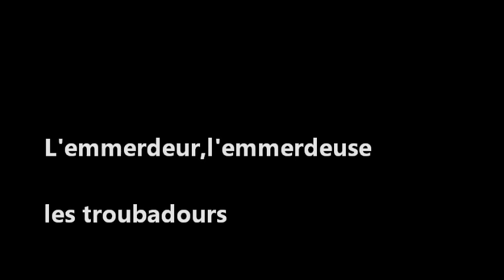L'emmerdeur l'emmerdeuse les troubadours 2020 mp3